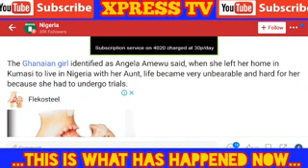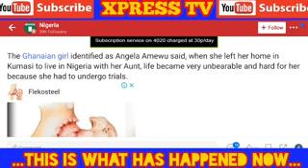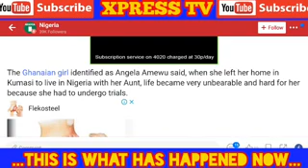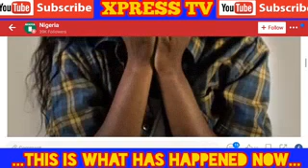A Dog Impr£gnate me three 3 times, A young Ghanaian Lady share her story